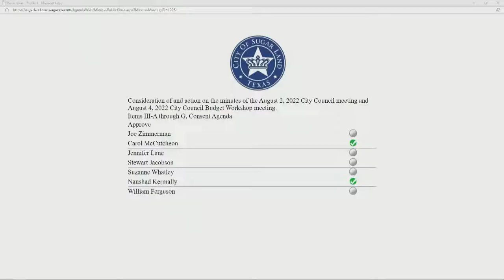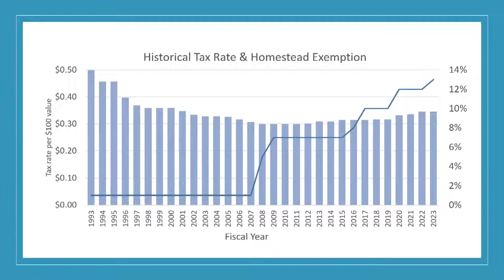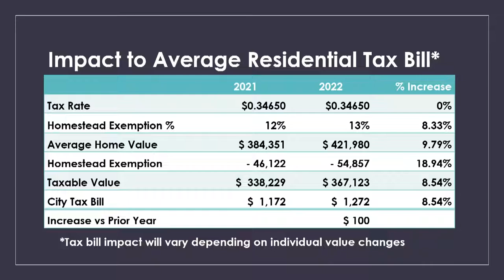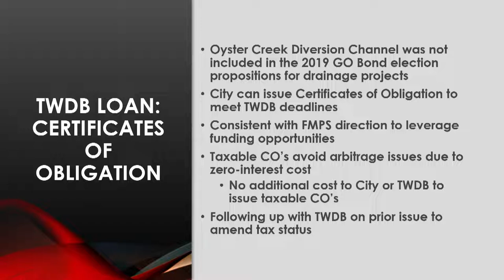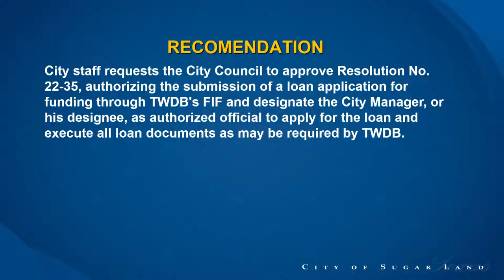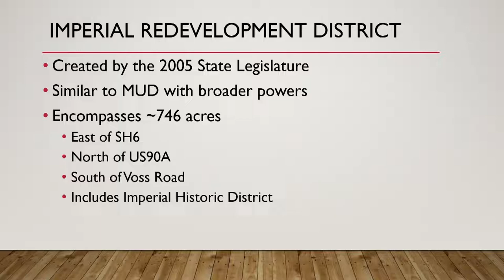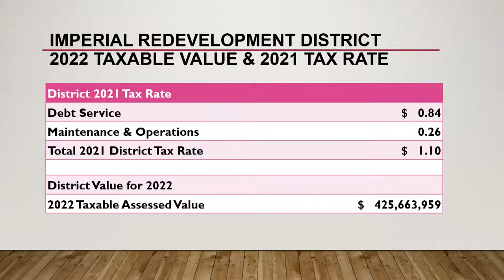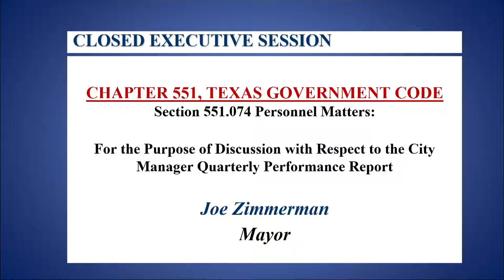City of Sugar Land City Council Meeting 8/16/22